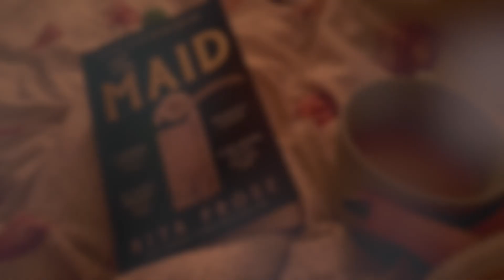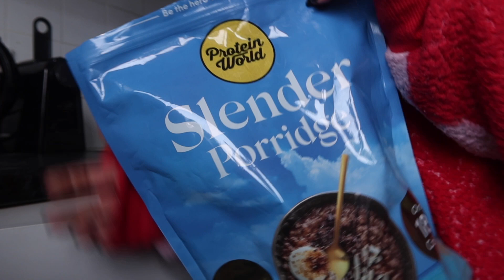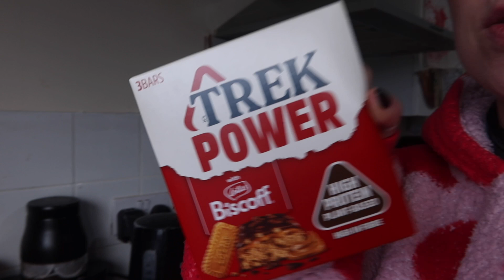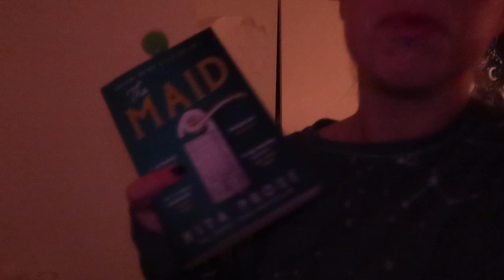I DID A THING! 4 WEEK COUNTDOWN | WEEKLY VLOG | EPISODE 08